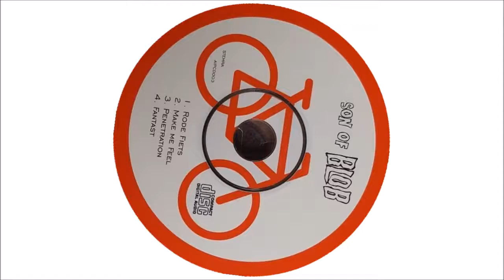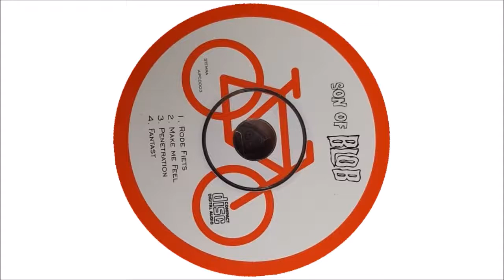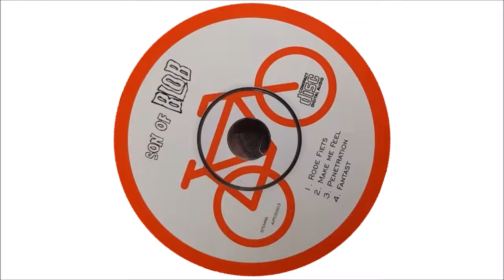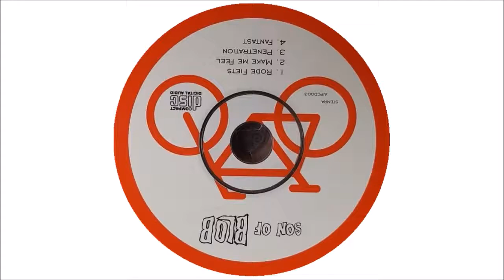Son of Blob - Rode Fiets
Band: Son of Blob
Track: Rode Fiets
1997

Skippy - zang
Michiel Leeuwenburgh - bas
Maurice Bierhuizen - gitaar
Kris van der Heyden - drums
Hessel van der Flier - toetsen
Jeroen Mullié - trombone, trompet
Lodewijk Reijs - alt sax, bariton sax